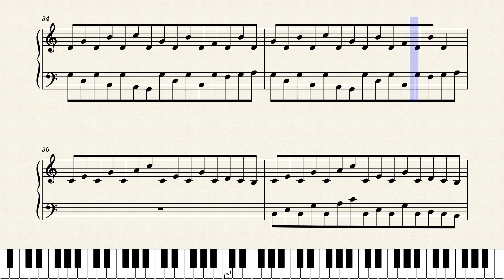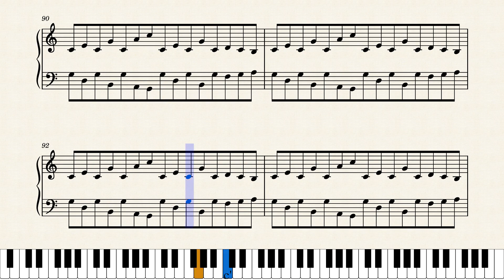Perpetuum mobile – Penguin Cafe Orchestra